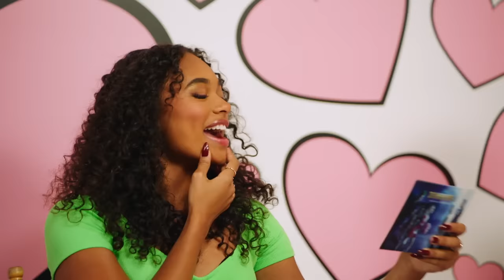Truth or Dare with Chandler & Trevor | ZOMBIES 3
We dare you to watch Chandler Kinney (Willa) and Trevor Tordjman (Bucky), from the Disney Original Movie Zombies 3, in this fun game of Truth or Dare!